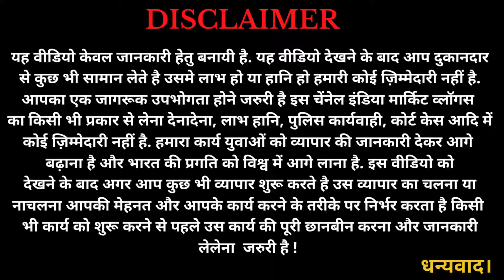अमृतसर वाली स्पेशल पतंग अब दिल्ली में मिलेगी | Kite Manufacturer Delhi | Best Kite Designs Variety.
Shop Name : Rakshak Laat Kite Master
Address : Peera Garhi  Delhi.